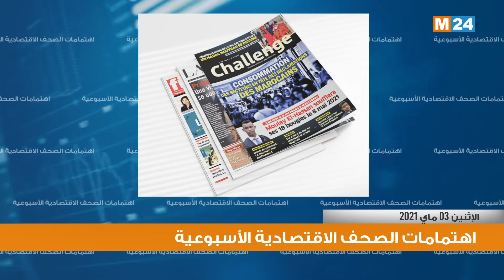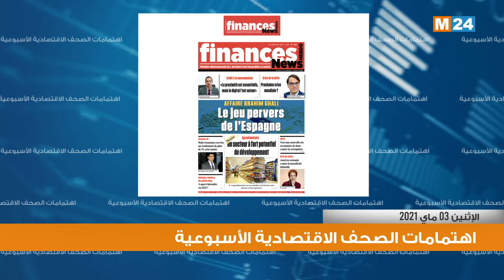قراءة في أبرز اهتمامات الصحف الاقتصادية الأسبوعية